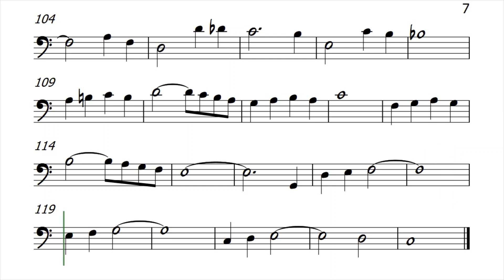Only Trust Your Heart Cello Sheet Music Backing Track Play Along Partitura